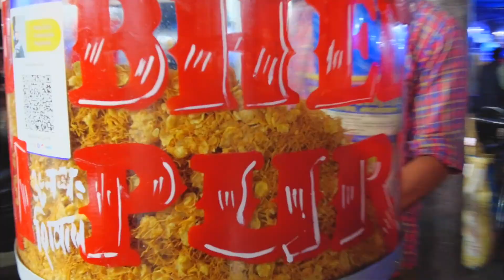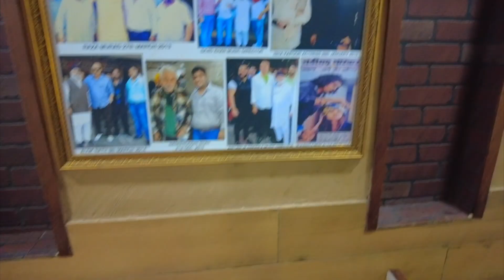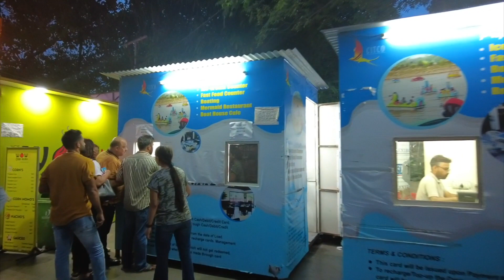Exploring Chandigarh India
Got an opportunity to travel through Chandigarh  before reaching kasol. We took flight Dubai to Chandigarh roughly 3.5 hours with Indigo airlines after landing We had enough time to eat and roam around market and few places before we got into semi sleeper bus at 11 pm.

Cost of travelling from Dubai to Chandigarh 1080 AED with return